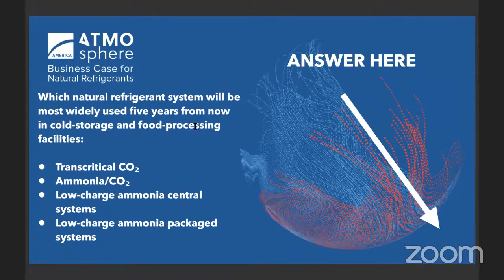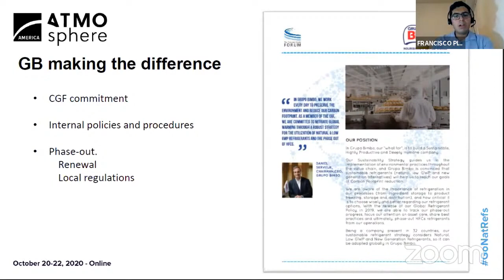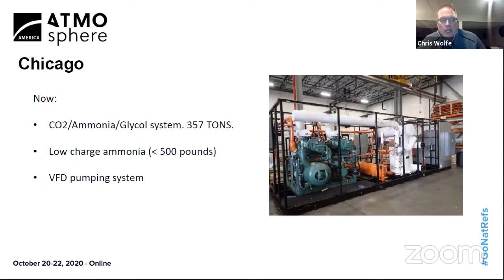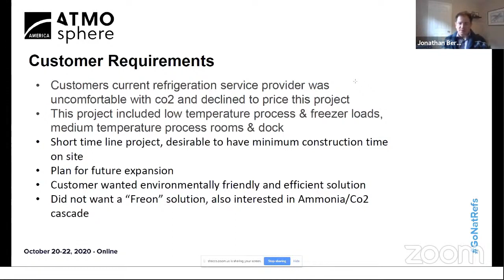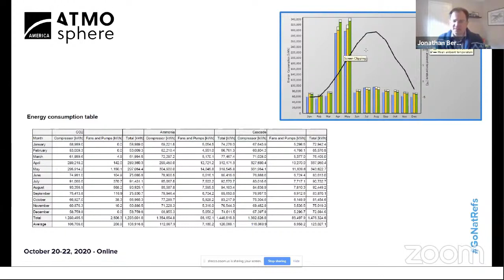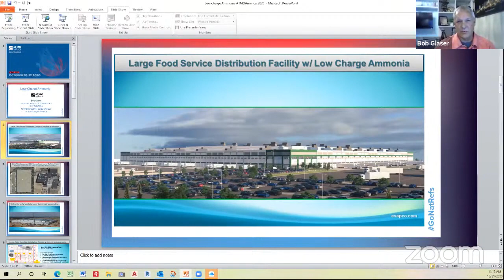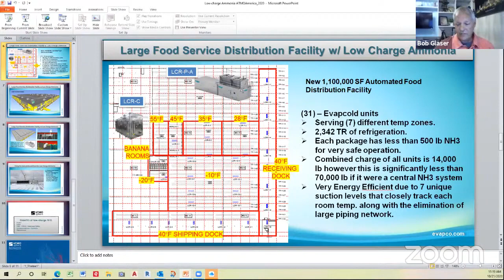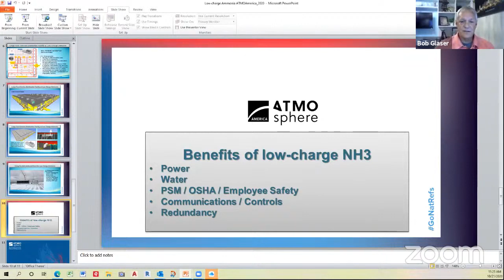Industrial End Users & Contractors Using Natural Refrigerant Technologies | ATMO America Summit 2020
Leading industrial end users and contractors share their experiences using different types of natural refrigerant technologies, including benefits, challenges and future plans.

Moderator: Michael Garry, Editor in Chief , Accelerate Special Issues, shecco

Christopher Wolfe, Corporate Director, Environmental & Sustainability, Bimbo Bakeries USA & Francisco Picazo, Project Manager, Grupo Bimbo | Baking Goes Natural

Jonathan Berney, Business Development Manager, CIMCO | Co2 Transcritical Application for Seafood Processing

Bob Glaser, Construction Representative, Project Manager and Enterprise Maintenance Manager, Shamrock Foods | Low Charge Ammonia